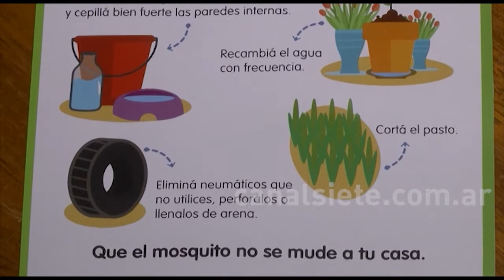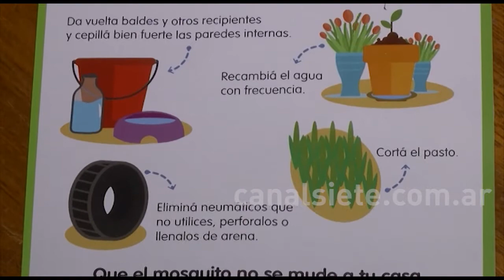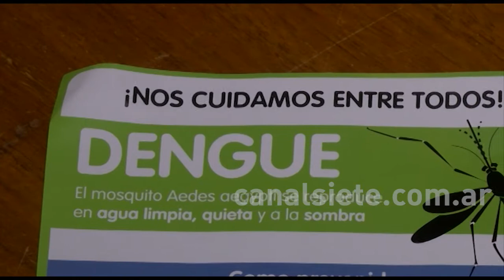Crece la preocupación por el dengue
A la par de la pandemia de coronavirus, el brote de dengue -el peor que sufre Argentina desde 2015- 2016- sigue extendiéndose.

Actualmente hay 16 provincias con circulación viral de dengue, lo cual aumenta el riesgo de circulación en todas las jurisdicciones con presencia del Aedes aegypti, el mosquito vector.  La provincia de Buenos Aires registró en las últimas semanas un aumento de casos confirmados sin antecedente de viaje a zona con circulación, según el ultimo boletín epidemiológico del Ministerio de Salud bonaerense.

Se registró un total de 1.174 casos confirmados y 1.050 probables. De los casos confirmados, 734 tienen diagnóstico por laboratorio, y 440 fueron confirmados por nexo epidemiológico.

En Bahía Blanca por ahora no hay casos confirmados, pero las autoridades de salud están trabajando muy de cerca en el tema, recibiendo ejemplares de vecinos que algunos coinciden con el mosquito del dengue.

La Dra. en Biologia. Gabriela Rozas Denis, además referente del Programas Chagas- Mazza y Dengue de la Secretaría de Salud, mencionó que hay que concientizar sobre las medidas que hay que tomar para que no se reproduzca. Además sostuvo que la fumigación no termina de ser la solución definitiva.